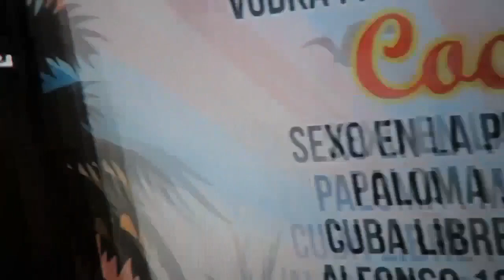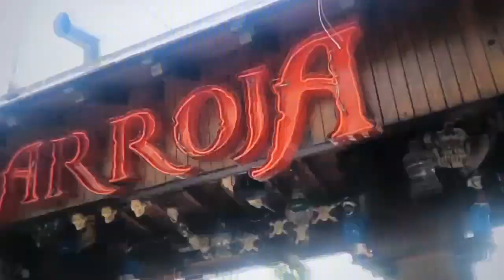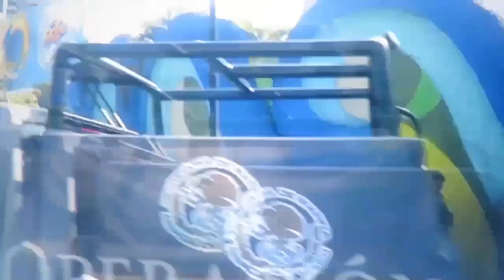Paseando ando... SEMANA SANTA 2016 EN ACAPULCO. ( parte 1 )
Sígueme